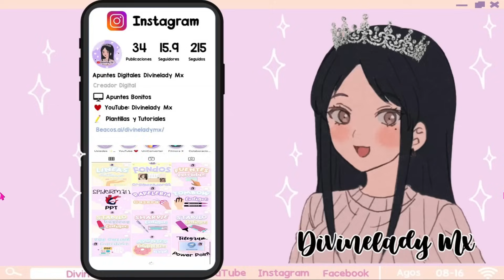CABELLO CUTE AZUL GRATIS / FREE HAIR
🎮Game: Roblox